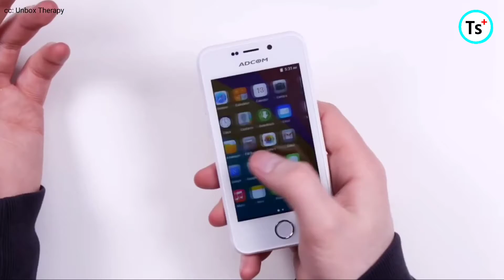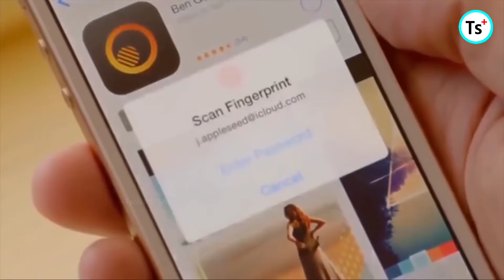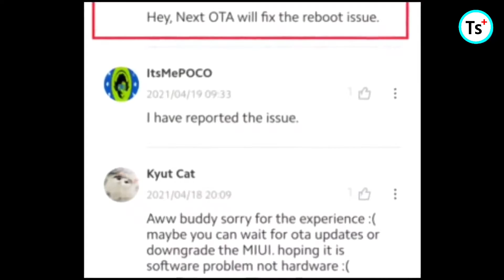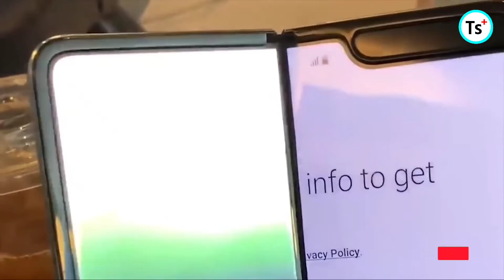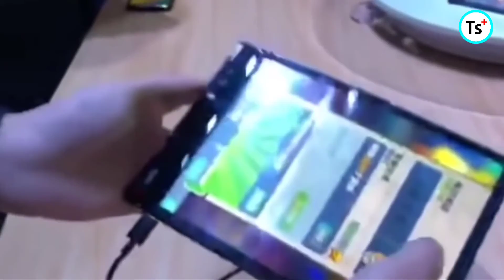মাত্র ২৫০ টাকায় স্মার্টফোন, যা সবাই মনে রাখবে | Top 6 Failed Smartphones !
Follow Us For Regular Update